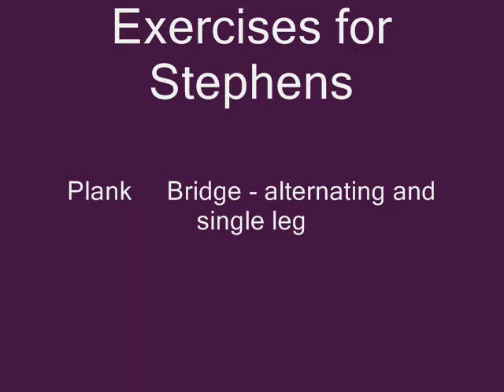Stephens_2009.wmv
Exercises for Robert and Melaine Stephens

Exercises filmed in order best suited for filming.  The order may differ from your chart.  These are to help you have a visual reminder of how to do each exercise.